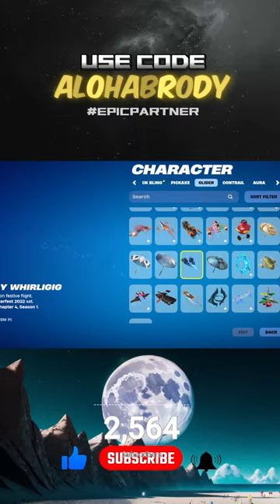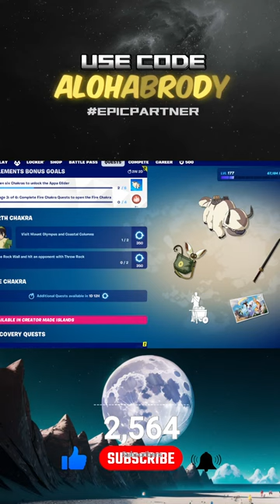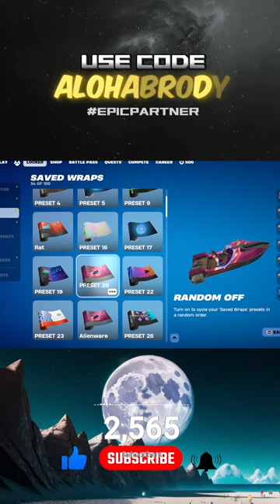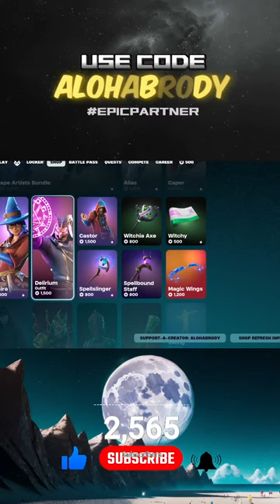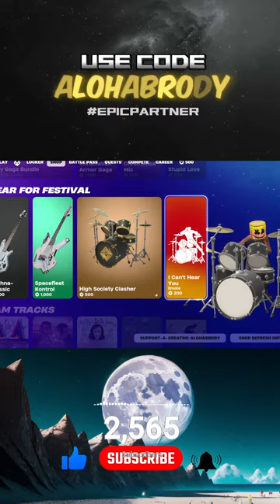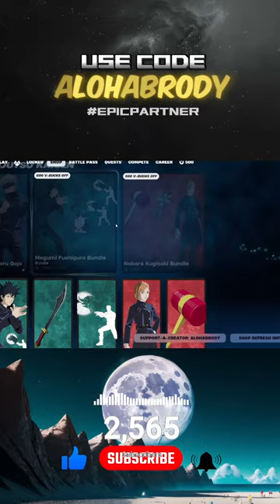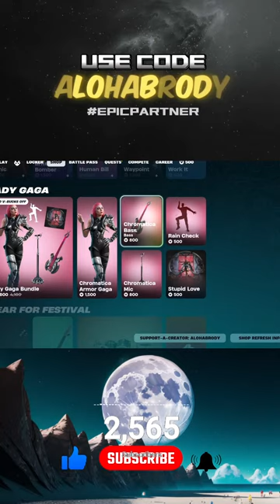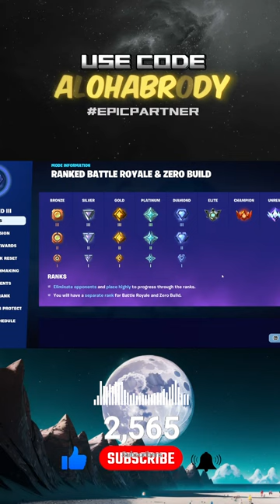LET ME COOK! FORTNITE *LIVE* (Vertical)